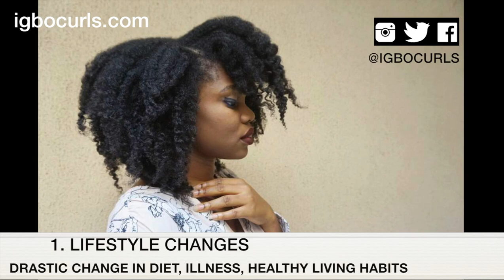How Your Natural Hair Texture Can Change.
HI lovelies, today I will be giving you 4 reasons why your natural hair texture can change as it grows.